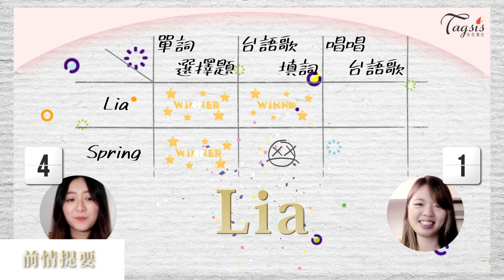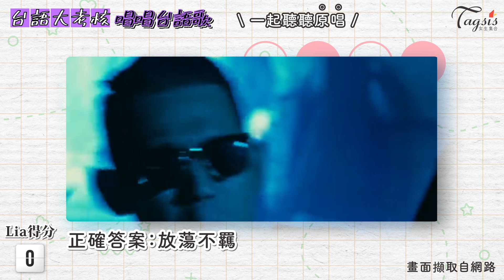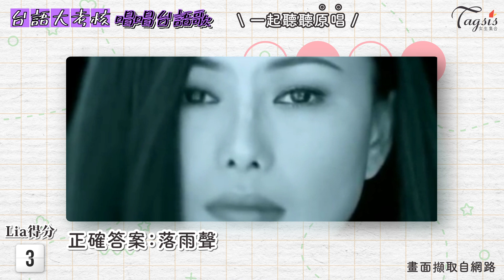【 是泰文歌吧？！🤣一起猜猜她們在唱什麼台語歌！主持人聽到一臉矇🥴香港小編ㄟ台語考核 Part 2】｜女生集合#Tagsis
【 是泰文歌吧？！🤣一起猜猜她們在唱什麼台語歌！主持人聽到一臉矇🥴香港小編ㄟ台語考核 Part 2】

上回小編考台語考到崩潰，這次還要唱台語歌！
輪到主持人一臉矇，直接大當機！😵‍💫😵‍💫😵‍💫
兩位香港小編是覺得自己都唱得很準啦～ 🎶
小編就. SIS們覺得呢？🤣🤣🤣

如果SIS有關於美妝，時尚，最夯的打卡地點想和小編分享，歡迎透過IG照片標註或 tagsisphoto，把資料傳送給小編！
女生的秘密，只有我和妳知道！與妳分享：一切我和妳都喜愛的穿搭、美妝、髮型、拍照、美食等資訊。